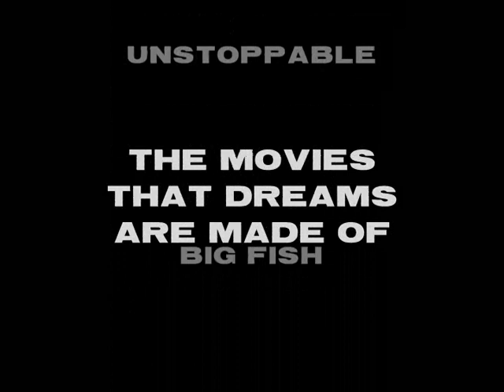Born2BWilde Movie Theater 2023 Final Season Preview Montage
One final major look ahead to all the movies we will showcase in 2023.

Summer movie season starts Thursday, May 25th.